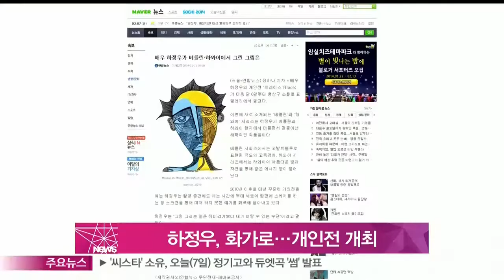[Y-STAR] Ha Jung Woo opens his first art exhibition as a painter (하정우, 배우·감독 넘어 화가로...개인전 개최)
배우 겸 감독인 하정우가 화가로 개인전을 개최합니다.

6일부터 '트레이스(Trace)'라는 타이틀로 개최되는 이번 전시는 하정우가 지난 2012년 영화 [베를린] 촬영할 당시 현지에 머물며 받은 영감을 투영시킨 작품들로 구성됐는데요.

더불어 하와이 원주민과 자연에서 영감을 얻은 작품들도 함께 전시됩니다.

하정우는 지난 2010년부터 지속적으로 개인전을 열며 화가로서도 주목을 받고 있는데요.

이번 전시는 다음 달 5일까지 서울 용산의 표갤러리에서 관람할 수 있습니다.